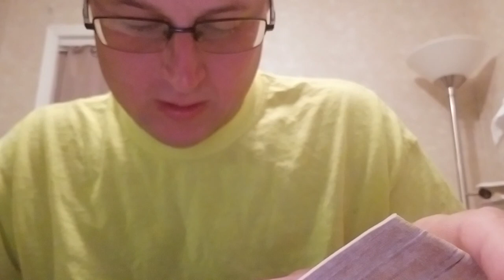Why God used Adam's rib to create the women